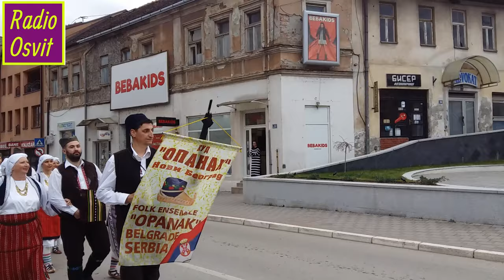8 Medjunarodni festival veterana folklora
Na tradicionalnom 8. Međunarodnom festivalu veterana folklora učestvovala su 24 kulturno-umjetnička društva iz Republike Srpske i Srbije...